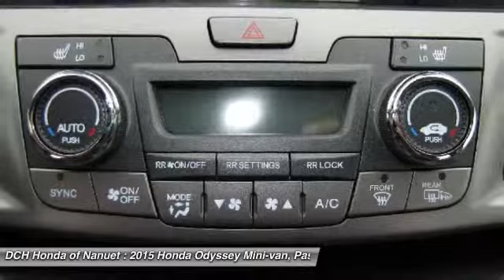2015 HONDA ODYSSEY Nanuet, NY HN51267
2015 HONDA ODYSSEY Nanuet, NY
Stock# HN51267

BACK-UP CAMERA, NAVIGATION, BLIND SPOT MONITOR, BLUETOOTH, MOONROOF, MP3 Player, CHILD LOCKS, 3RD ROW SEAT, KEYLESS ENTRY, 28 MPG Highway, SAT RADIO, POWER LIFTGATE, ALLOY WHEELS! The Honda Odyssey has a wide, low stance with a modern aerodynamic feel. Its fresh, angled lines, combined with updates to its front end, grille, and rear taillights result in a bold design. Take into consideration its great records for reliability and safety combined with fact that it is enjoyable and comfortable to drive, and this is one vehicle should not be missed. Depending on the trim level you select, it can seat up to 7 or 8 passengers. The third row seats are split, and each seat can fold flat into the floor. The outside seats in the second row can slide towards the walls, so that three child safety seats can fit next to one another. The Multi-Function 2nd-Row Center Seat, on EX trims and above, can either fold forward to become a center console or slide forward 5.5 inches to enable a child seat to be closer to the driver and front passenger. For extra cargo space, one or all of the second row seats can be removed as well. Powering the Odyssey is a 3.5L V6 engine, with 248 hp, which gets an EPA estimated 19 MPG City and 28 MPG hwy. The base Odyssey, comes standard with such items as a rearview camera, an AM FM CD Radio with 7 speakers and a color 8-inch interface screen, Bluetooth connectivity, and power front seats. Higher trims come with features like power sliding doors, LaneWatch camera system, navigation, 3-zone climate control, leather, and a power lift tailgate. The top-of-the-line Touring Elite trim gives you things like the amazing Honda DVD Ultrawide Rear Entertainment System, and a premium 12 speaker sound system with surround sound. The Touring Elite also gives you the convenience of the innovative HondaVac, which is a vacuum cleaner integrated with the car to help fight day-to-day messes.